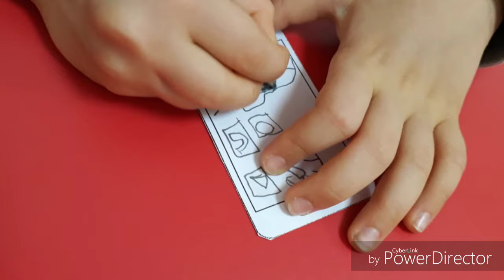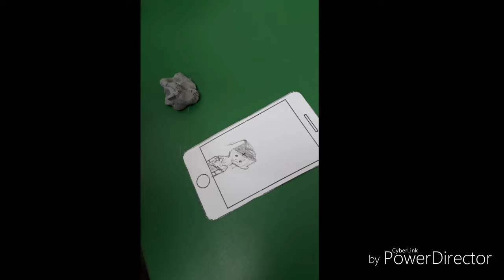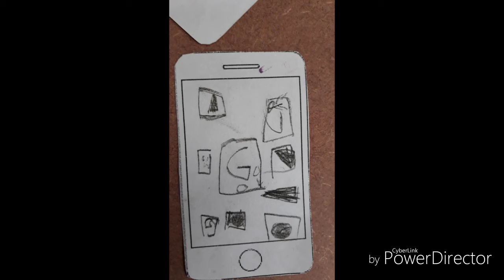The Real World and My World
The Real World and My World - Art Workshop